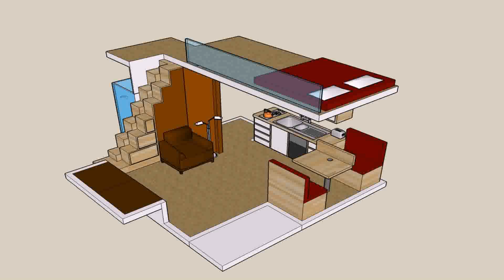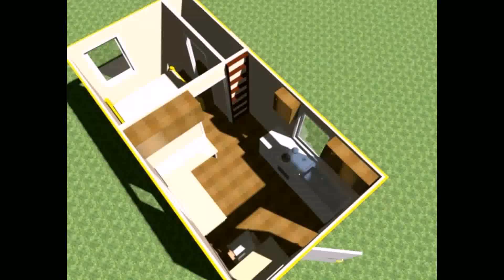Floor Plans With Loft Design - Gif Maker DaddyGif.com (see description)